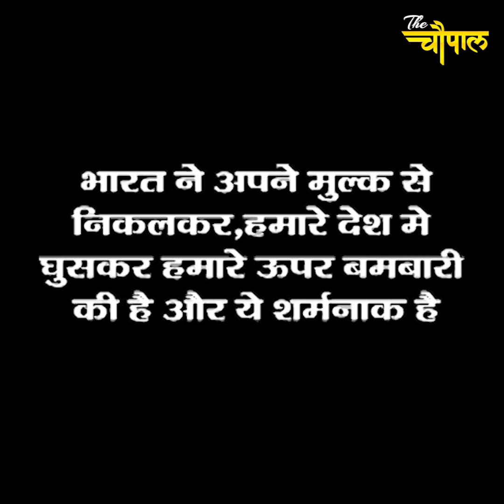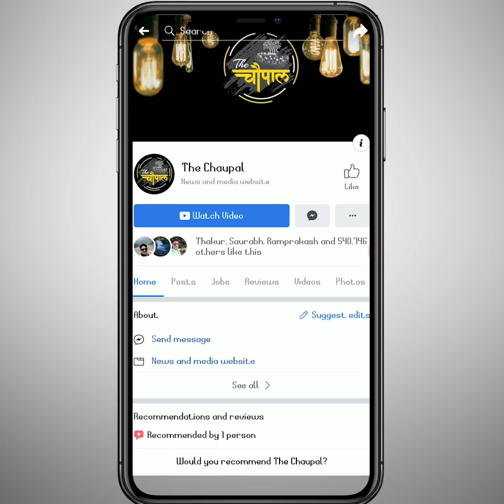सीमा पार बोले गए हर झूठ की असलियत